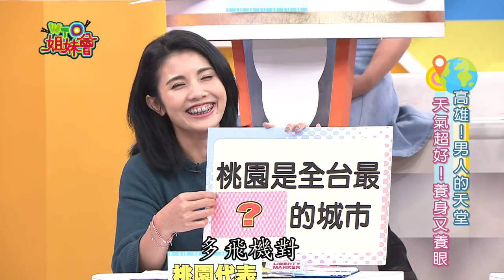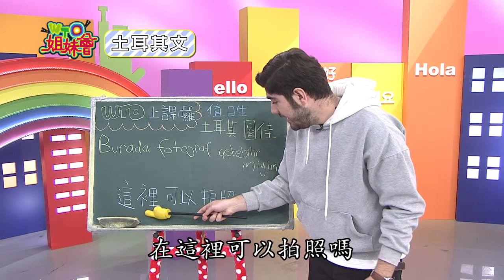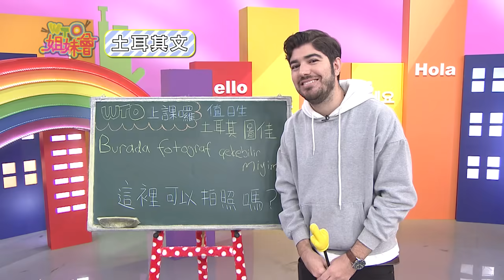【WTO姐妹會】2019-03-26 推!我的城市比較好 在地新住民大比拼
播出日期:3月26日(二)
今日主題：【推!我的城市比較好 在地新住民大比拼】
天堂!桃園安全NO1!? 什麼災害都不曾有?
FREE小資族的福音! 台中公車不用錢!?
摩鐵機關超害羞! 韓國人躍躍欲試!?
要吃它!只能早起 "隱藏版"桃園美食!
台中人只愛"這一味" 用料澎湃好好味!
激推!高雄之光 排超久也要吃到你!
台灣漢堡令人驚艷 肥瘦得宜超對味!
男生也抗拒不了 超夢幻甜蜜蛋糕